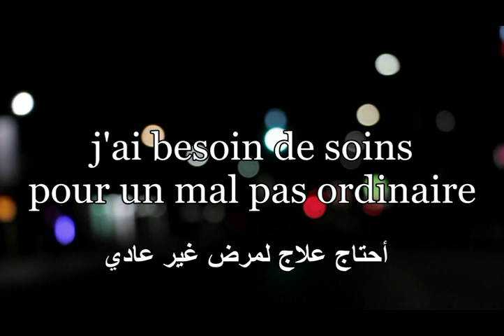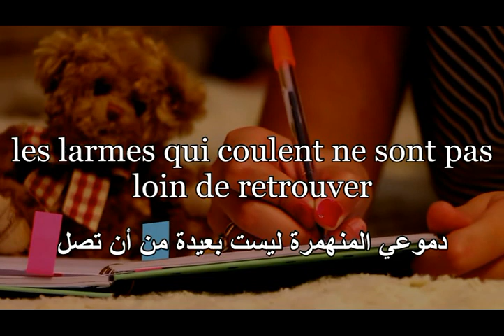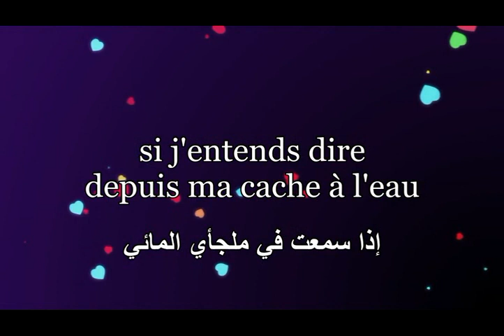Mon mâle original lyrics french Arabic أغنية رجلي الحقيقي كلمات الأغنية فرنسي عربي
اغنية أعد لي رجلي الحقيقي كلمات الاغنية فرنسي عربي

artist: Law'
song:Mon mâle original
album: Sans gêne ni oxygène

lyrics:

donne moi l'adresse d'une sirène en détresse
j'ai besoin de soins pour un mal pas ordinaire
et sans ordonnance

le long de mes côtes personne ne m'accoste
je suis souvent sage mais pas si pacifique
je t'embête et je rage

regardez moi je coule comme je me saoule
redonnez moi mon mâle original

ne cherche pas d'horreur dans mes cris de douleur
les larmes qui coulent ne sont pas loin de retrouver
l'épave de mon coeur

jusqu'au fond de l'abîme de ma vie fantastique
j'n'aurais jamais cru voir un jour le Titanic
du fond de l'atlantique

(bridge) épargnez moi vos sourires sans rires
relâchez moi de vos cages sans âges
jeune suis pas si vieille

si j'entends dire depuis ma cache à l'eau
que mon plus beau crime est d'avoir aimé de trop alors là c'en est trop